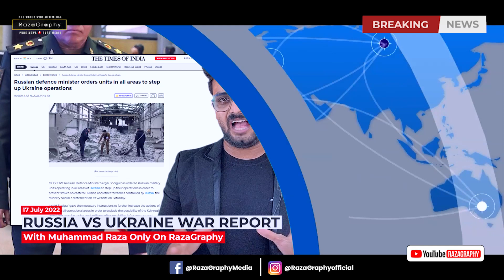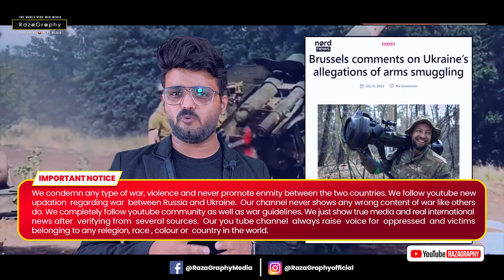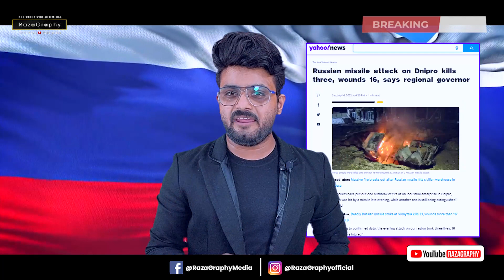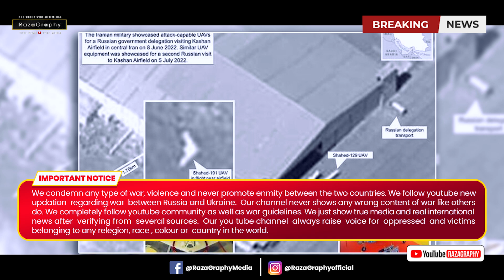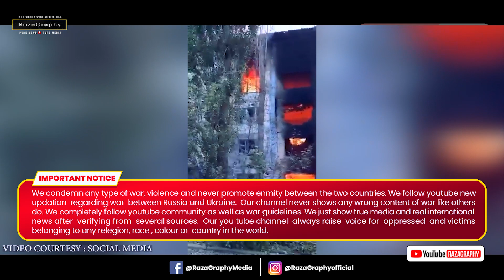रूस ने पूरे यूक्रेन को तबाह करने का दिया आदेश, चारों तरफ से यूक्रेन पर हमले तेज़, ईरान ने दिए ड्रोन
be infringing.